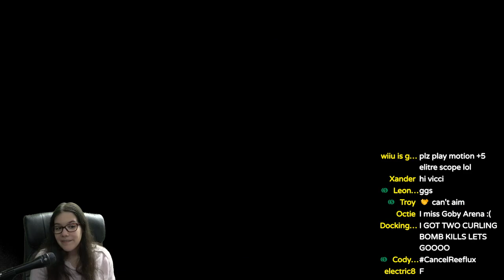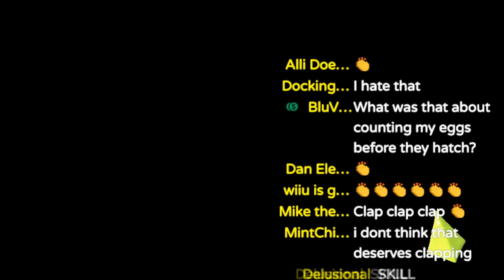Trying MISSILE SPAM REEF-LUX 450 with STICK CONTROLS - Splatoon 3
I was asked to play this cursed combination by my chat on stream. I tried it both with and without motion controls for your entertainment. WOOHOO REEF-LUX 450!!
if you play this weapon like this or any other way please do continue to have your fun with it, I do think it has potential in hands that arent mine (yet)

And you’ll get TONS more Splatoon 3 and Nintendo content and streams in the future!